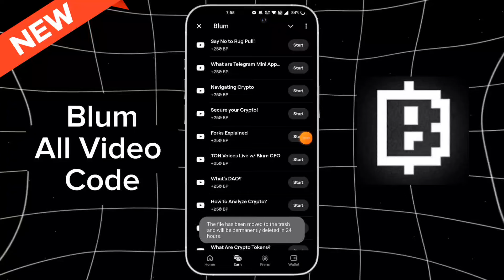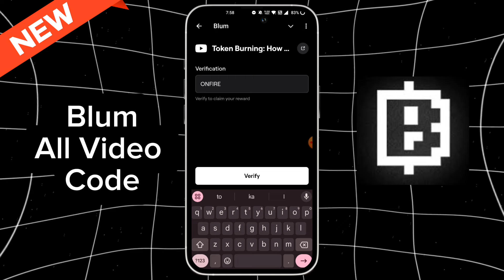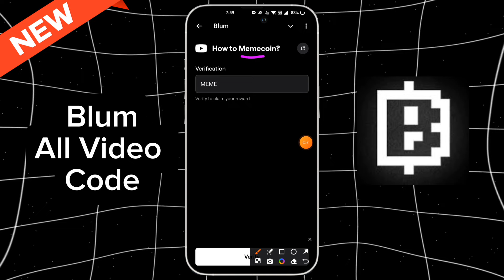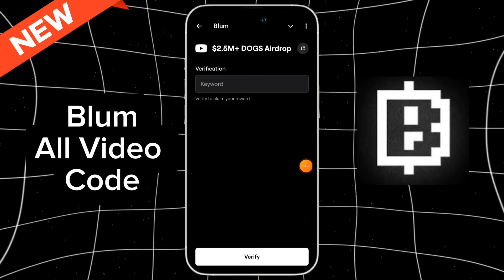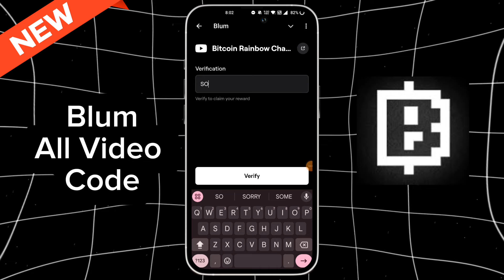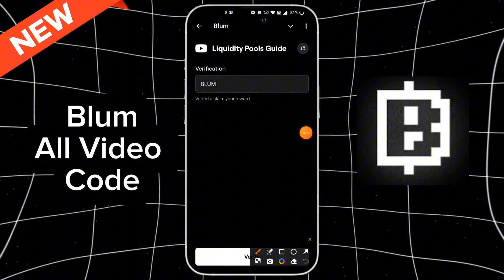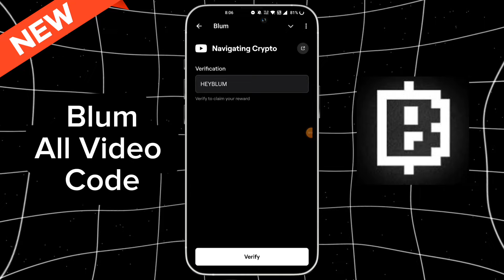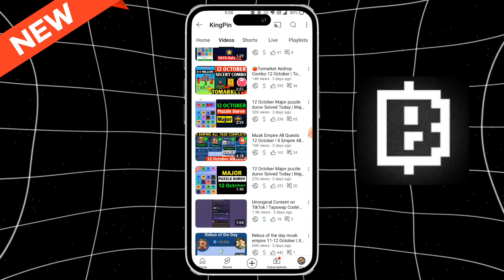Blum Video Code Today ! Blum All YouTube Video Code ! Blum All Verify Code Today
What Are Perpetual Futures? The Crypto Trader’s Guide | Blum Academy

In this video I'll show you all the latest and todays code of Blum mini game. It's also code verification code in Blum.

Liquidity Pools Guide Blum Video Code ! Blum New Video Code Today ! Blum YouTube Video Code
What Are AMMs? Video Code Blum Project | Blum New Video Code | Blum Listing Date

Secure your Crypto! Video Code Blum Project | Blum New Video Code | Blum Listing Date

Forks Explained Video Code Blum Project | Blum New Video Code | Blum Listing Date

How To Analyze Crypto Video Code Blum Project | Blum New Video Code | Blum Listing Date

Blum new video code 9 september
bull or bear 101 video code